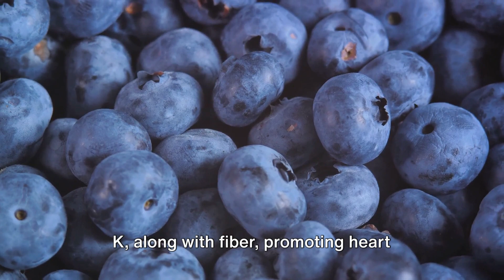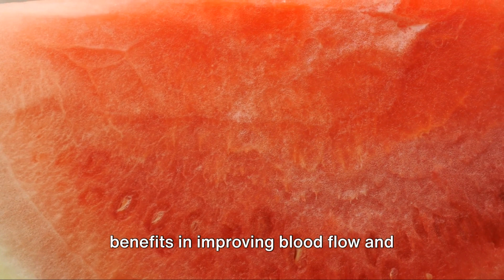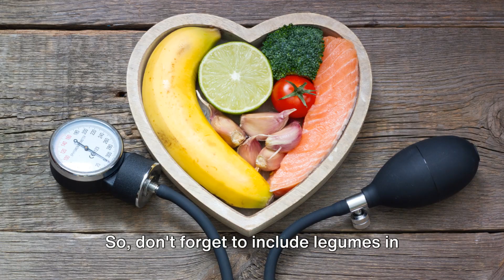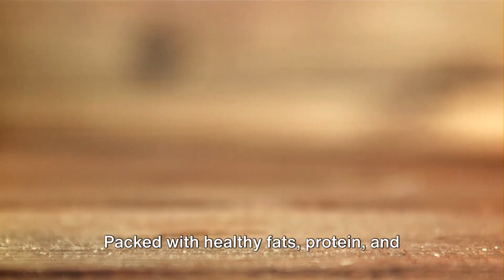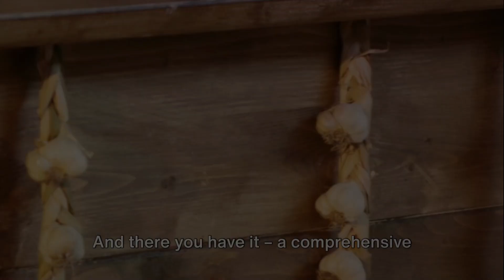Healthy Food Facts For Healthy Living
Healthy food facts for healthy living can help you make informed decisions that will feed your body with the vitamins and nutrients it requires on a regular basis. Eating the appropriate meals will not only provide you with the necessary nutrients, but will also offer your body energy and aid in the reduction of abdominal fat. You are what you eat, therefore consume more living foods rather than dead ones, which harm the body over time. Make a shift for a better life.